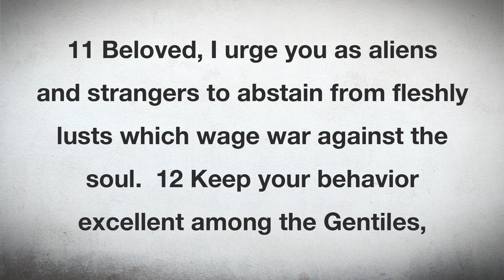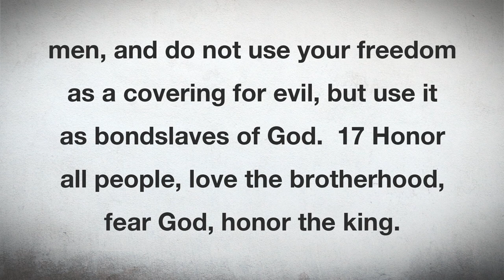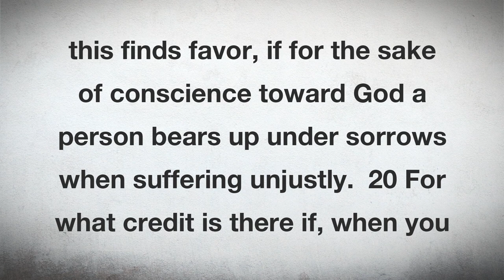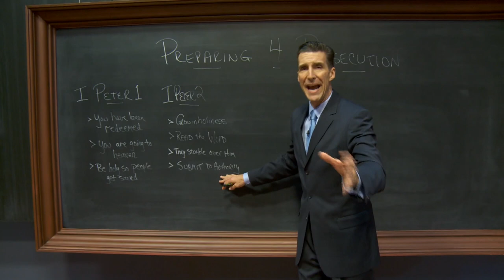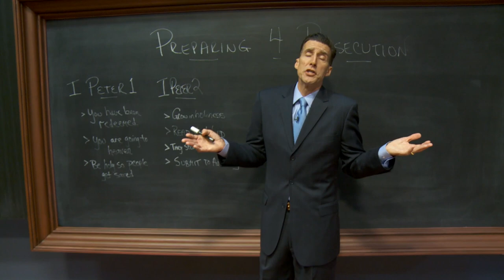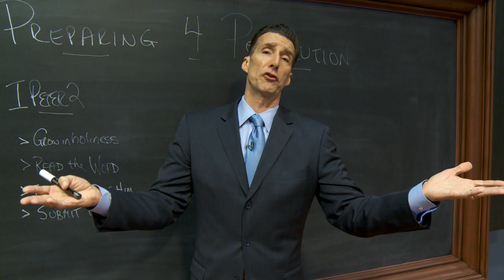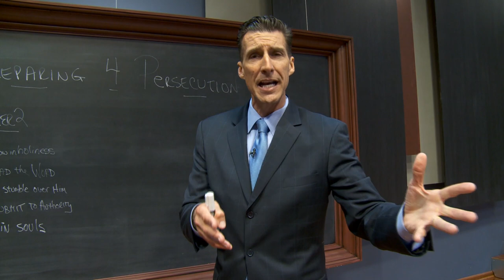Why God causes or permits persecution.